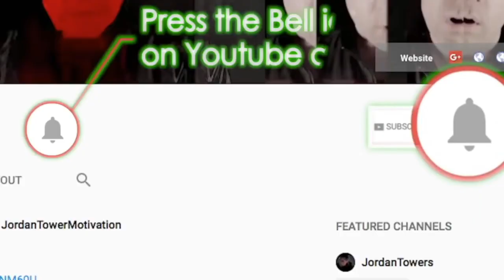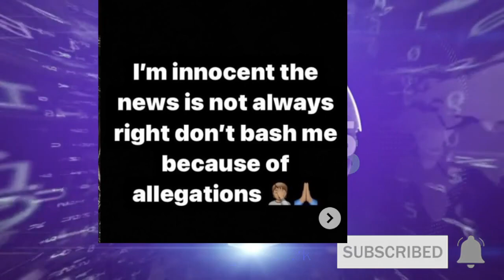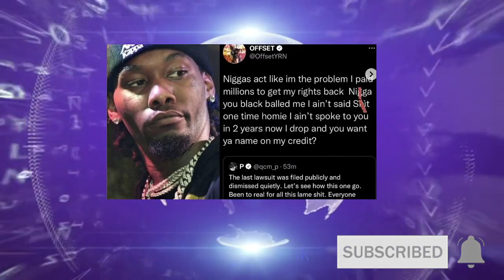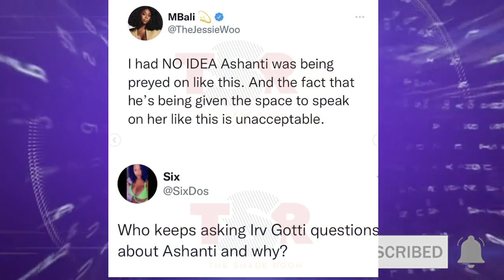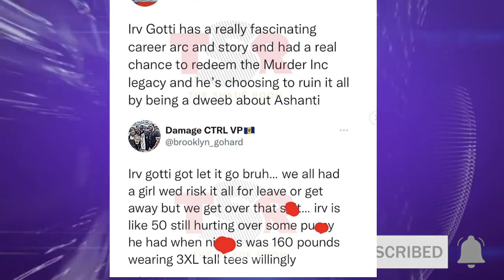BREAKING 4PF Artist DirtyTAY ARRESTED FOR NASTY CRIME, Offset vs Lil Baby vs QC, Irv Gotti BASHED